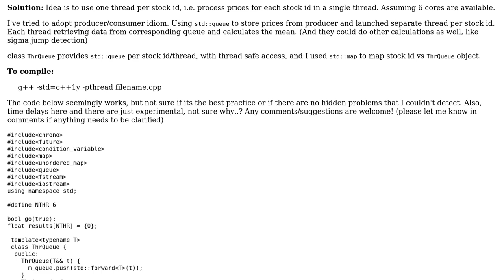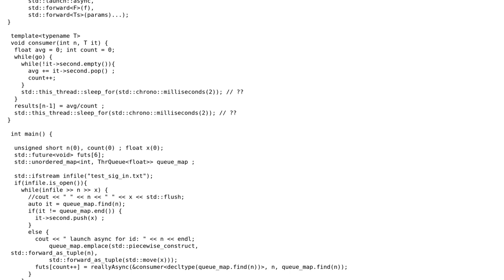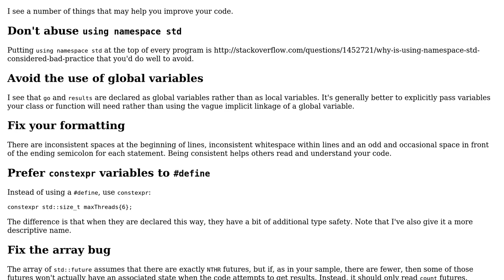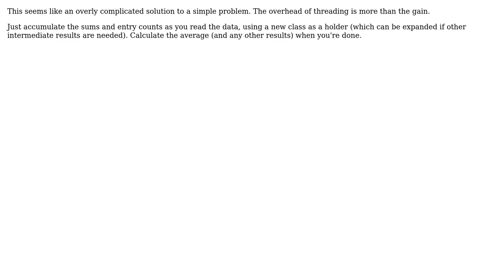Code Review: Calculating average stock prices using producer/consumer with async (3 Solutions!!)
Code Review: Calculating average stock prices using producer/consumer with async

With thanks & praise to God, and with thanks to the many people who have made this project possible! | Content (except music & images) licensed under CC BY-SA | Music | Images & others | With thanks to user user3081218 user Jubin Chheda user Edward user 200_success user 1201ProgramAlarm and the Stack Exchange Network Trademarks are property of their respective owners. You are responsible for your own actions.